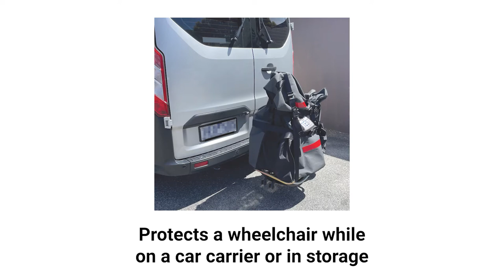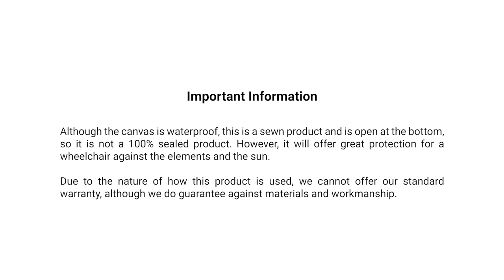Wheelchair Car Carrier Cover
This product is designed to protect a wheelchair when it is on a wheelchair car carrier. It is perfect for short or long trips, holidays, or as a dust cover if your wheelchair is in storage.

It has a heavy duty, UV protected canvas material on the front, back and top. The sides are made from a heavy duty nylon material, which allows the material to be gathered in when the straps are fastened.

𝗟𝗶𝗻𝗸𝘀

𝗦𝗼𝗰𝗶𝗮𝗹𝘀